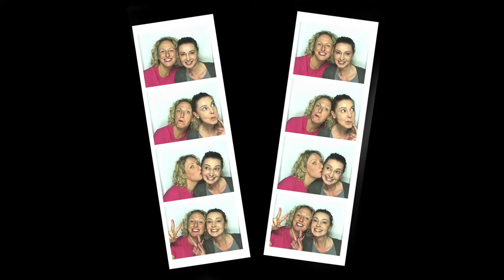Your Event Enclosed Photo Booth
Your traditional enclosed Photobooth will be the hit of the night. It features a full metal cabinet with a seat for one to four people for that authentic photo booth feel.

Grab two copies of the photostrips printed instantly and see all the digital copies. Choose from colour, black & white, fun frames and other software photo choices from the easy to use 22" touch screen. Plus options such as video messaging and your custom logo printed on the photostrip.

Adelaide Photo Booth Hire by Your Event Photobooths.